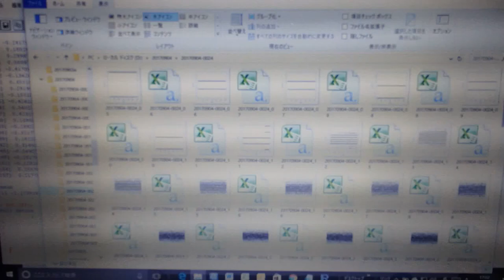多変量自己回帰モデルによるフィードバック解析